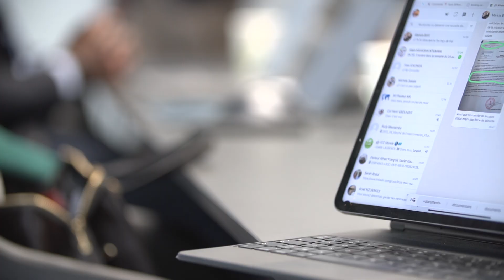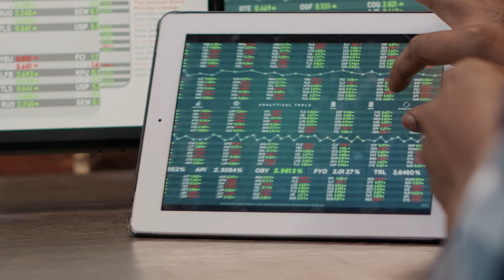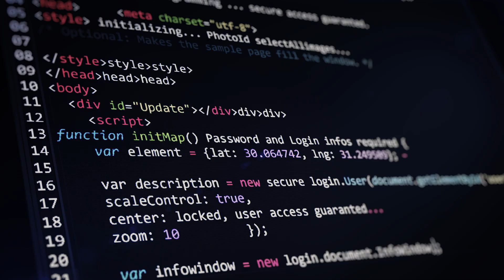GVG et l’ARPCE Congo: un partenariat durable pour la conformité de l’écosystème numérique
GVG a récemment eu l’honneur d’accueillir M. Louis-Marc Sakala, Directeur général de l’Agence de Régulation des Postes et des Communication Électroniques (ARPCE) de la République du Congo. La visite de M. Sakala a été une excellente opportunité pour GVG et l’ARPCE de faire le bilan de leur collaboration et de passer en revue les faits marquants qui l’ont caractérisée.